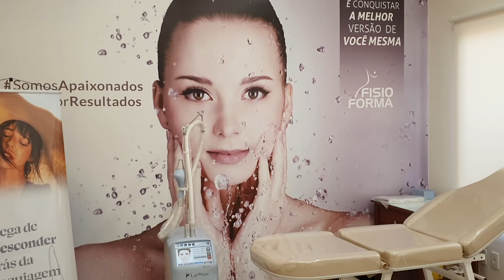Chegamos em Barretos! 😍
Chegamos em Barretos! Estética de Resultados com as mais altas tecnologias do mundo reunidas em um só lugar, FisioForma! 😍

📌 Estamos localizados na Av. 17 entre as ruas 32 e 34, n°1449.
Venham nos conhecer!
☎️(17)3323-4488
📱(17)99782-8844